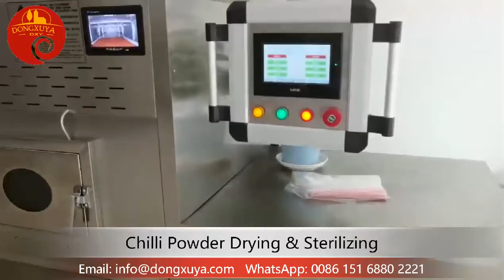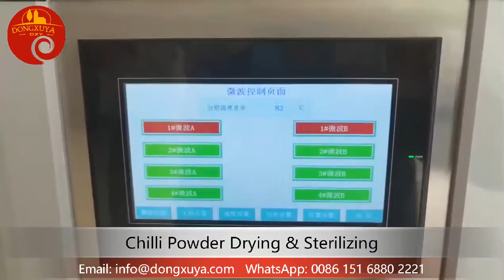Condiments Spices Chilli Powder Drying Sterilizing Microwave Machine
We have rich experience on condiments spices drying and sterilizing, to keep maximum aroma and longer shelf-life.